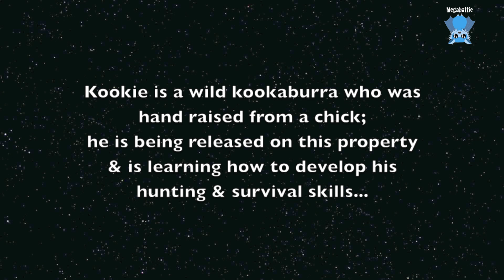Second Chances Wildlife Sanctuary; Kookie Dum Dum has a new toy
Kookie Dum Dum has found another prize to substitute for the lack of his stuffed toy which was reclaimed by Catherine.
He stole one of Catherine's joey bottles with the blue teats, and because she can't buy those particular bottles anymore she really wanted it back and didn't want him to drop and smash it, so she swapped her measuring scoops for the disputed bottle.
She could hear him around the sanctuary with his prize as he shook it and killed it a few times, bashing it agains the rocks or just rattling it.

Tolga Bat Hospital takes donations for me which I can pass along to Catherine at Second Chances Wildlife Sanctuary.  Tolga is an awesome place in Far North Queensland, which has charity status.  By sending donations to them, they get a percentage (and deserve every cent) and they can allocate money to me for batty expenses without it becoming part of my income stream (which makes tax time difficult).
Mention Megabattie or Meg in the PayPal message box and the money will find its way to me thence Catherine.